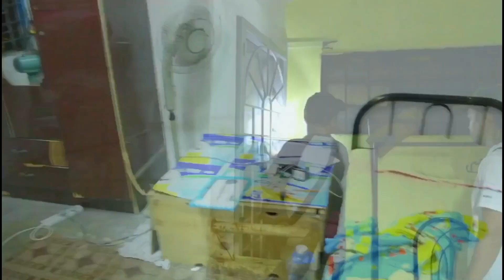[Imigresen TV] Pangsapuri Seri Cempaka Rawang Diserbu Imigresen